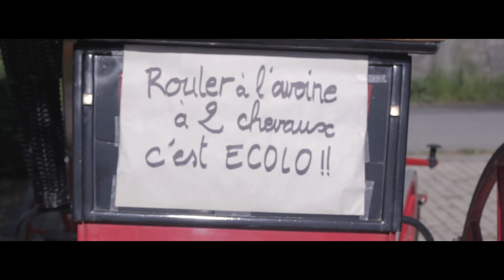KINO BUOUX 2019 HEIDI 4 MAURICE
Alexandre Guérin